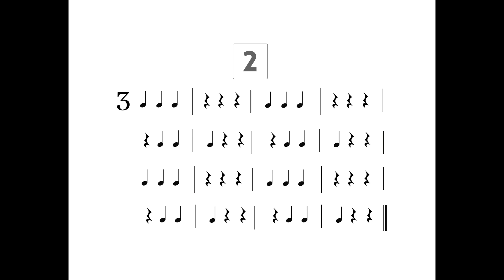Practice Reading Beginner Rhythms with Musical Play-a-long Tracks 2-2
These rhythm exercises are designed for an elementary music classroom but suitable for personal practice as well. Hone your musical literacy through daily practice!

Featured in this exercise: Triple meter, quarter notes, quarter rests, bars and bar lines

To download a PDF with twelve play-a-long rhythms and accompanying musical tracks, visit my TPT shop:

For more resources for your music classroom, visit